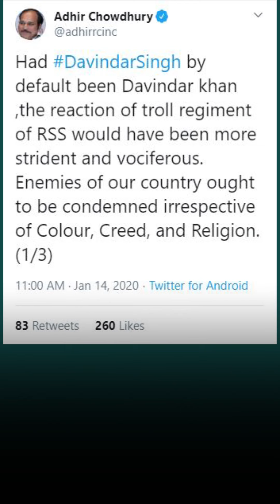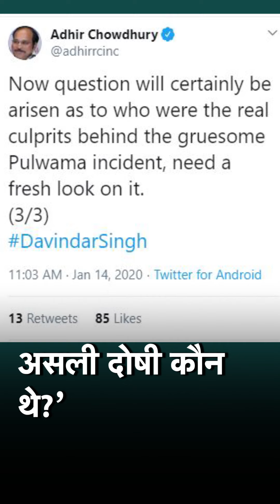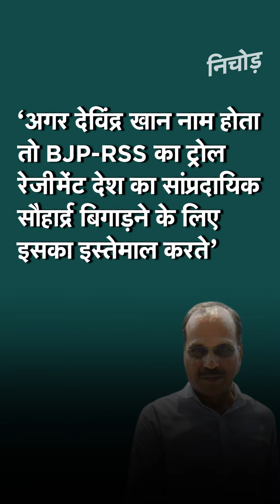क्या Pulwama हमले में भी था DSP Davinder Singh का हाथ ? विपक्ष ने उठाए सवाल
JammuKashmir के कुलगाम से गिरफ्तार किए गए DSPDavinderSingh के आतंकियों के साथ कनेक्शन की खबर ने हंगामा मचा दिया है. पुलिस का इतना बड़ा अधिकारी आतंकियों के साथ मिलकर बड़े हमले को प्लान कर रहा था. सुरक्षा में इतनी बड़ी चूक को लेकर Congres पार्टी और विपक्ष की अन्य पार्टियां Modi सरकार पर हमला बोला है और Pulwama हमले की जांच की मांग की है